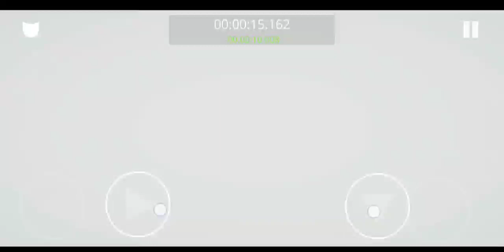[WR] CAL ABP - 6-6 (Speedrun mode) 27.808"